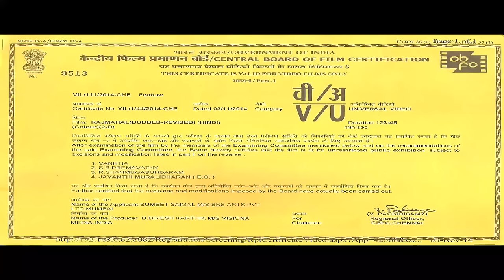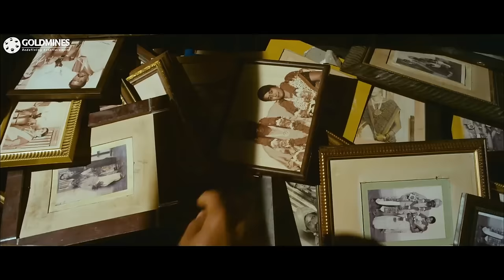Rajmahal (Full HD) - राजमहल - South Indian Horror Movie In Hindi Dubbed | Sundar C, Hansika Motwani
Murali along his wife Madhavi come down from Mumbai to his village in order to sell his family's ancestral palace. His relations having a stake in the property also gather to jointly sign and sell it. When servants in the house start disappearing mysteriously & Madhavi starts seeing fleeting images of spirits, her brother Ravi finds out that the palace is haunted by a ferocious female spirit and delves into its horrific details.

Movie :- Rajmahal (Aranmanai)
Starcast :- Sundar C., Hansika Motwani, Andrea Jeremiah, Vinay Rai, Raai Laxmi, Santhanam, Kovai Sarala